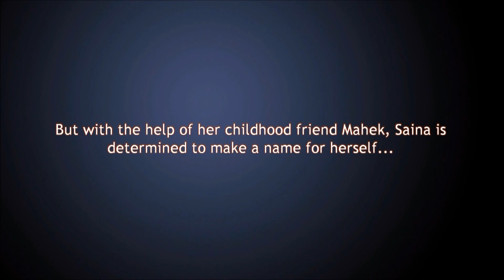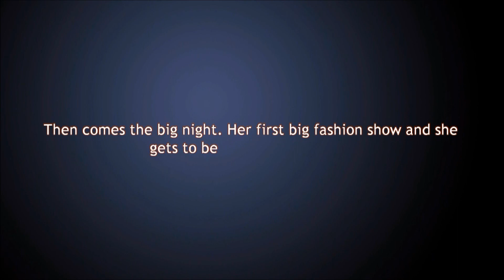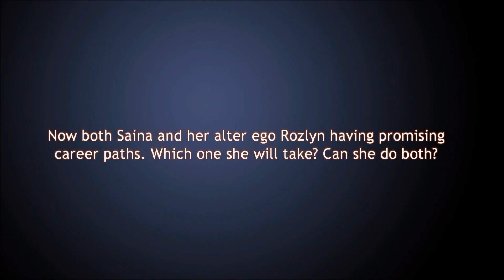Rozlyn Comics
What happens when you put the sexiest starlet of India Rozlyn Khan, and the makers of India's most famous toon star Savita Bhabhi together. You get Rozlyn Comics!

Rozlyn Comics is a sexy and funny comic loosely based on the real life of Rozlyn herself. It follows the adventures of a young naive girl called Sania who arrives in Mumbai with the dream of becoming a famous journalist. But it is when she takes on her alter ego of Rozlyn that things get really interesting for her.

Rozlyn Comics will be updated one page daily for FREE  for all Rozlyn Khan fans. Let your friends know, and enjoy the funny and sexy adventures of Sania and Rozlyn.